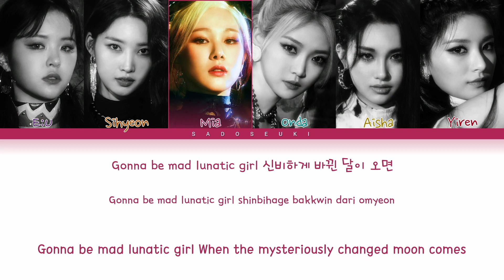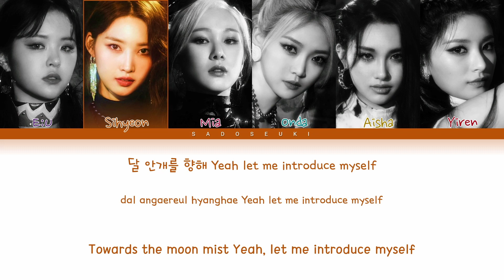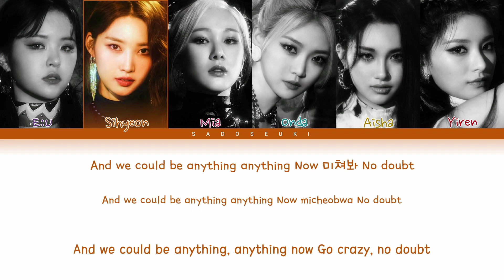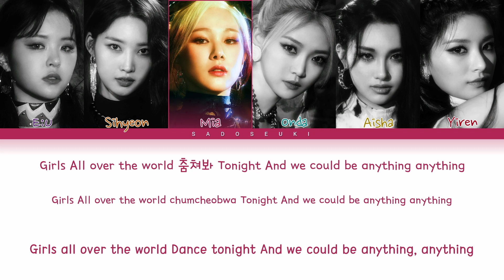EVERGLOW (에버글로우) 'Pirate' (Color Coded Lyrics)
╭・🎤・Artist: EVERGLOW
┃・🎵・Song: Pirate
┃・👉・Album: Return of The Girl